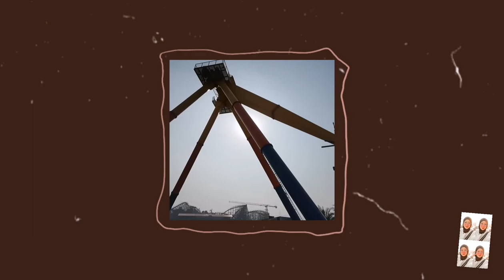HAPPY VALLEY, CHONGQING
Chongqing Happy Valley aims to provide diverse ways of leisure and recreation for people of all ages. It is the seventh Happy Valley amusement park in China and is located in Liangjiang New Area, north of Chongqing. The park covers an area of 550,000 square meters (658,000 square yards) and has a large number of rides and shows with high and advanced technology. Due to the unique terrain, the park has become the first “mountain happy valley” in China.

The Chongqing Happy Valley theme park has 6 theme zones: Happy Hour, Fantasy Island, Typhoon Bay, Dinosaur Forest, the Old Chongqing and the Valley and Mine Town. Different entertainment needs can be met in different zones. The theme park has many of China’s top amusement rides bringing visitors extraordinary experiences: the biggest Ferris wheel in southwest China, one of the only two wide-wing roller coasters in China, the longest wooden roller coaster in southwest China, and so on.

The Eye of Chongqing:

This Ferris wheel reaches up to 120 meters (400 feet) high, equivalent to a 40-story building. As the Ferris wheel turns to the top slowly, people can enjoy the beauty of the whole Jialing River and Lijia Town nearby.

Wide-wing Roller Coaster:

It was made for the terrain with a 1 kilometer (0.62 miles) long pathway and 3 minutes running time. It is one of only two wide-wing roller coasters in China. Passengers will experience the strong feelings of rising, rolling, diving, shuttling, reversing and centrifuging in a short time.

Wooden Roller Coaster:

This is the most ancient and classical roller coaster. It was also made especially for the terrain of Chongqing Happy Valley. The design of this roller coaster perfectly combines the hillsides, circles and bends, forming a fantastic layout and bringing novel experiences to riders.

Wild Gunslinger:

The newest 7D technology will bring people the fun of acting in a movie. The rocking seats and special effects give visitors a feeling of actually being there. In the interactive shoots, visitors become wild gunners and fight with simulated enemies, feeling happy and stimulated.

Merry-go-round:

This ride is decorated with colorful lamplights and gorgeous tint, making it a beautiful dream world. When sitting on the wooden horses, people seem to be in a fairyland.

Magic Theater:

This project uses the technology of “space imaging” which brings a strong sense of three dimensions. Sometimes the image seems to be close enough to touch, other times it is in a remote starry sky. The plot is exciting and the pictures are delightful. The experiences of lightning, starlight, bonfire and smog give variety to the show.

Shuttling in Jungle:

This ride can help people to realize the dream of flying. When it launches, people fly, rotate, rise and dive, enjoying the joy of flying and the stimulation of weightlessness and overweight.

Leaping over Chongqing:

When the seats rise to the top slowly, a giant dome-screen encircles the 100 visitors and exhibits the magnificent scenery. With a change of viewpoint, you can enjoy the splendid mountains and rivers and feel the shock of looking into the sky.

Wildwater:

Diving from the height of 27 meters (9 feet) with waves will be an unprecedented experience. Visitors board a ship at the platform and slowly rise to the top, then they glide down the curved rail and surf quickly, finally they drift back to the platform with the stream. Visitors can enjoy surfing while appreciating the waves and water curtain.

Best Performances to Enjoy in Chongqing Happy Valley

The Welcome Carnival: In this carnival, all cartoon stars in Chongqing Happy Valley gather together and welcome the visitors from far and near, letting people feel the enthusiasm and charm of happy valley.

Happy Party of Dream Cruise: The swimming pool party is the most anticipated event for ocean elves. All children and adults can enjoy the great party with ocean elves.

Memory of Mountain City: Watching this performance brings you to an old Chongqing filming site in 1990s. You can witness how dangerous and stirring it is to make a movie.